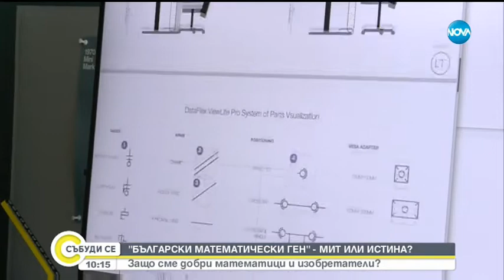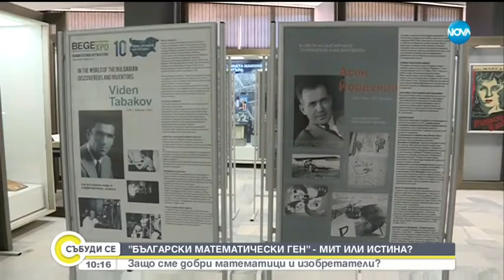Мит ли е българският математически ген? - Събуди се (22.09.2018)